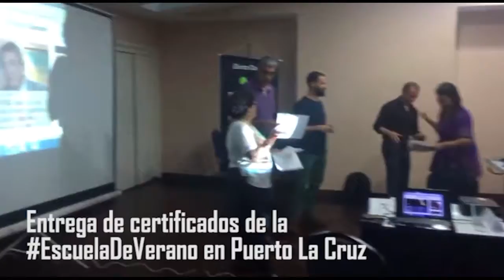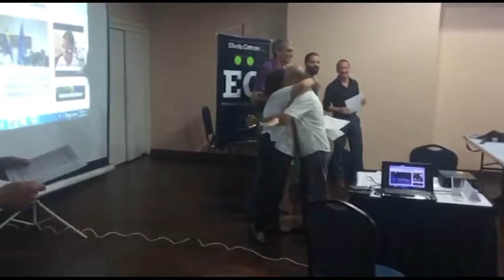Participantes de la EscuelaDeVerano reciben sus certificados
Finaliza la Escuela de Verano de Efecto Cocuyo en Lecherías